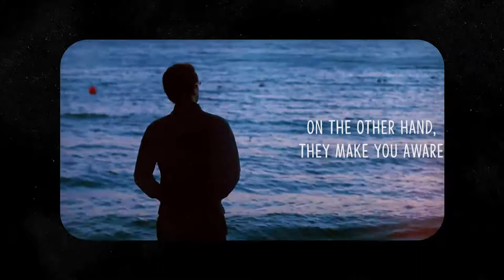दिल ए नादान by जगजीत सिंह मकर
About the Book -:
‘दिल-ए-नादान‘ जगजीत सिंह की प्रथम काव्य रचना है जिनमें उन्होंने बहुत ही सरल और सहज भाषा में अपनी कविताएं पाठकों के समक्ष प्रस्तुत की हैं। उनकी कविताएं एक ओर जहाँ पाठकों को प्यार के एहसास से रु-ब-रु कराएंगी, वहीं दूसरी ओर दिल टूटने के दर्द से भी अवगत कराएंगी।

About the Author -:
जगजीत सिंह माकर दिल्ली के एक मध्यमवर्गीय परिवार से ताल्लुक रखते हैं। वे B.Tech तथा M.B.A हैं और फिलहाल एक बहुराष्ट्रीय कम्पनी में मार्केटिंग हेड के पद पर कार्य कर रहे हैं। ‘दिल-ए-नादान‘ उनकी प्रथम काव्य-संग्रह है।